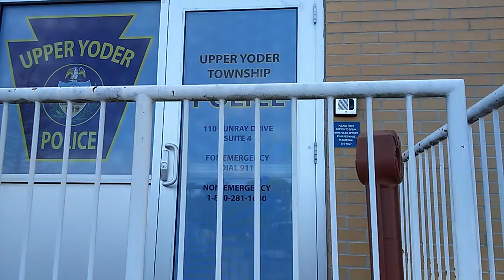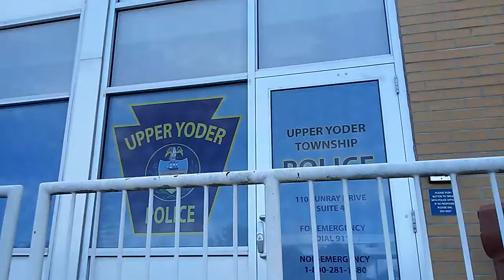1ST PART OF AUDIT